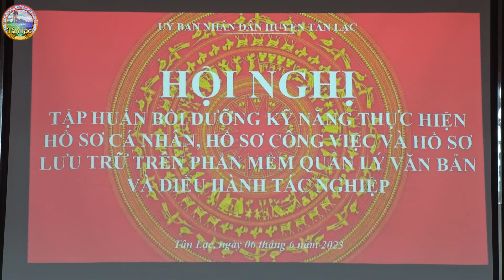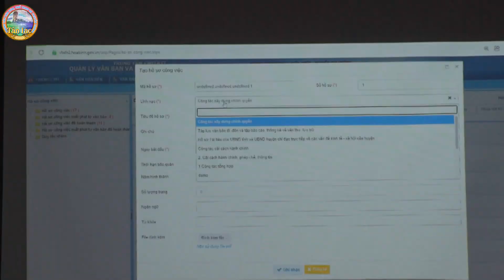Hội nghị tập huấn bồi dưỡng kỹ năng thực hiện hồ sơ cá nhân, ....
Hội nghị tập huấn bồi dưỡng kỹ năng thực hiện hồ sơ cá nhân, hồ sơ công việc và hồ sơ lưu trữ trên phần mềm quản lý văn bản và điều hành tác nghiệp.